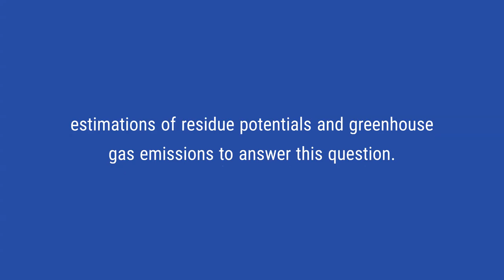Sustainable bioenergy from crop residues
Sustainable intensification of crop residue exploitation for bioenergy: Opportunities and challenges

Authors: Mouratiadou, Ioanna; Stella, Tommaso; Gaiser, Thomas; Wicke, Birka; Nendel, Claas; Ewert, Frank; van der Hilst, Floor